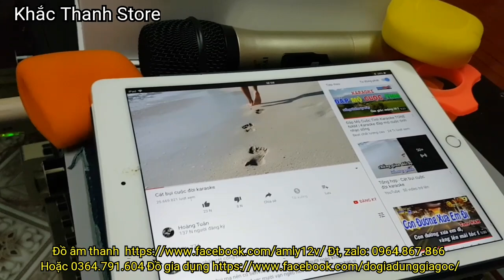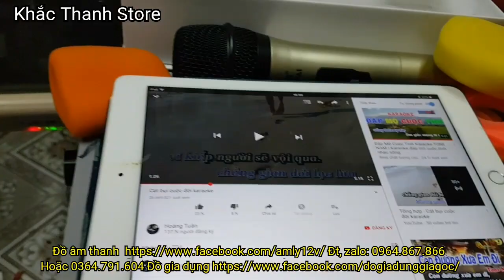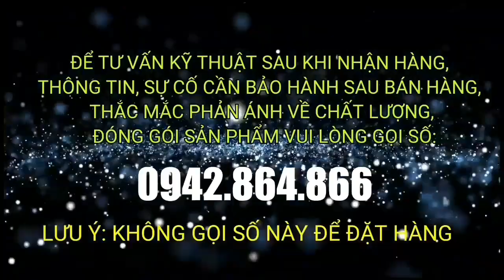Micro không dây HP 11 vừa Đẹp Hay Rẻ chỉ 750k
Micro không dây HP 11 vừa Đẹp Hay Rẻ